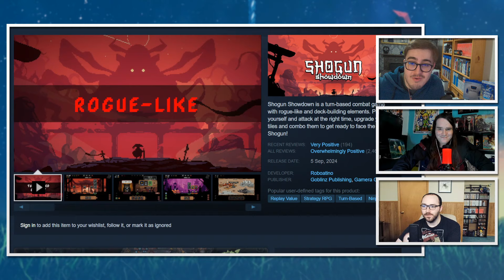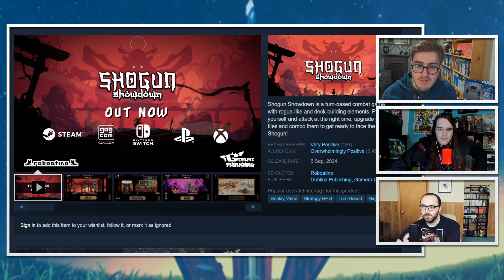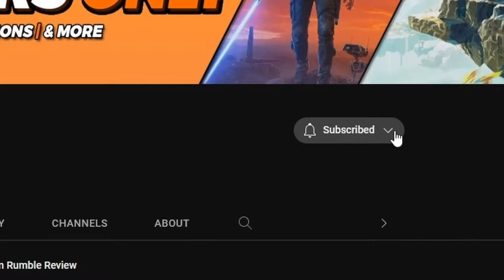Astro Bot is a Masterpiece! Our Early Review! - The HGO Podcast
This week, we talk all things Astro with our initial impressions to Astro Bot on PS5! Does this game deserve all the praise its received this week? Let's discuss!

Timestamps:
00:00:00 - Intro
00:07:00 - Astro Bot First Impressions
00:39:00 - Slight Spoilers (Up to World 3)
00:45:00 - Favorite Bot Cameos
00:56:00 - Final Thoughts
01:10:00 - Hunter Played Shogun Showdown
01:20:00 - Outro

The HGO Podcast Intro Song: High and Low by Monnet Lume
Licensing Info: Track 1229544, Monetization ID: RPGJFEWJOGCSXI5X